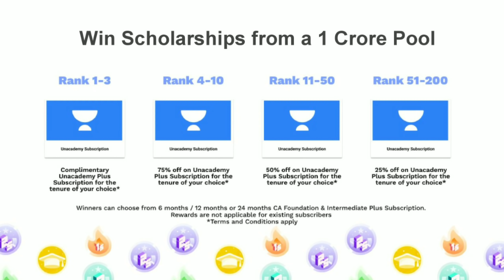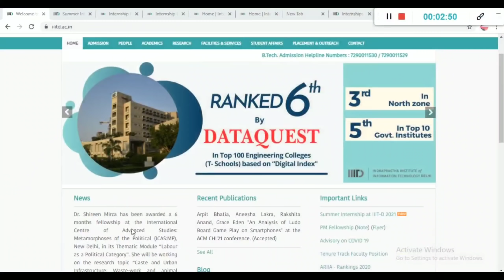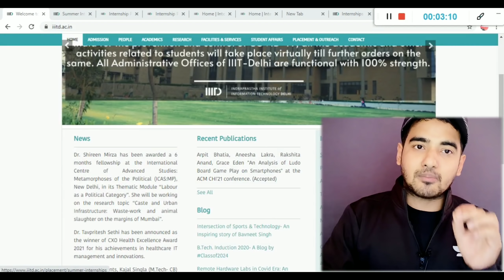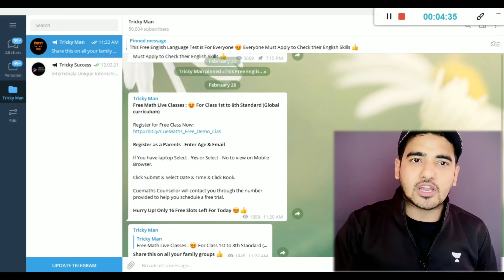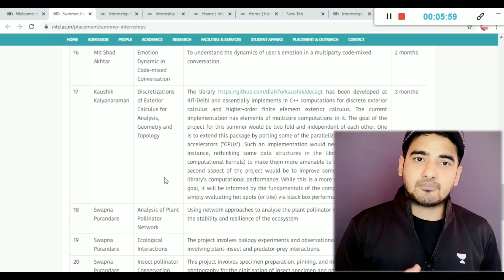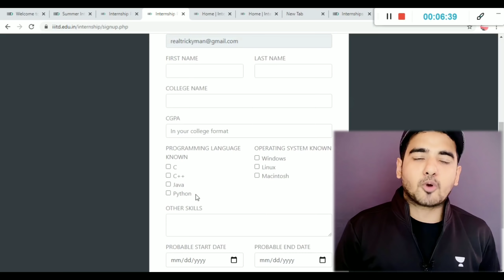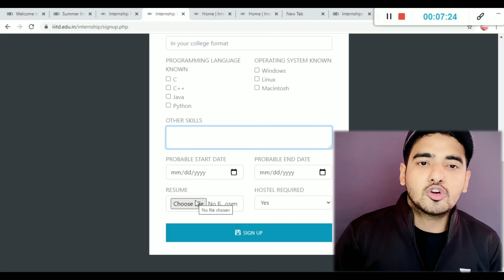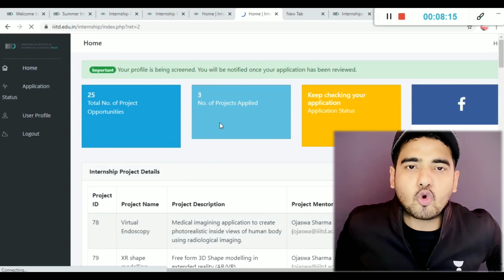IIIT Delhi Internship | Summer Internship 2021 For ALL College Students | Apply Now | Tricky Man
IIIT Delhi Internship | Summer Internship 2021 For ALL College Students | Apply Now | Tricky Man | IIT DELHI Summer Internship Program | Internship for Graduates | Project Based Internship | Learn Machine Learning for Free

✨ Topics Covered ✨
iiit delhi internship
iit delhi internship
online internship
iit internship
iit bombay internship
iit delhi summer internship
internship in india
virtual internship
kpmg virtual internship
internship in bangalore
internship in delhi
free online internship with certificate
internship in pune
iit delhi summer internship 2020
internship in mumbai
iit bombay summer internship 2020
summer internship 2020 india
iit madras summer internship
internship in kolkata
online internships for high school students
iit hyderabad summer internship 2020
online internships for cse students
amazon internship india
iit goa summer internship 2020